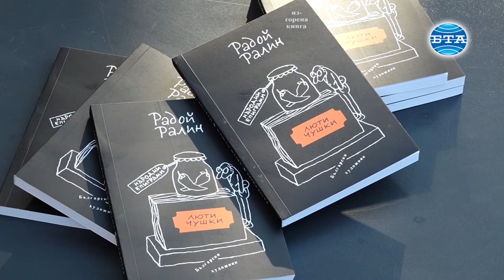Празници на изкуствата „Аполония“ – хроника от втория фестивален ден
Вторият фестивален ден на „Аполония” представи разнообразна културна програма на любителите на изкуството в Созопол. Тя включваше литература, театър, музика и българско кино.
100 години от рождението на Радой Ралин бяха отбелязани с музикално-поетичния спектакъл „Радой Ралин - една красива грешка“, представен в Художествената галерия на крайморския град.
 В спектакъла прозвучаха емблематични стихове, епиграми и песни, писани от сатирика, в изпълнение на Лина Шишкова, Михаил Шишков, Кирил Калев и Кин Стоянов. Пред БТА синът на сатирика разказа как е създаден спектакълът „Една красива грешка” и как са подбрани стиховете в него. Кирил Калев пък добави, че спектакълът има много стара история и принципите, които са заложени в него, са направени преди години със самия Радой Ралин.
В рамките на втория ден от Празниците на изкуствата „Аполония“ в Археологическия музей концерт изнесоха младите таланти на Антонина Бонева. Концертът представя двойния интегрален албум с етюдите на Рахманинов, издаден през 2022 година с подкрепата на Национален фонд „Култура”.
Кино програмата на „Аполония” стартира във втория фестивален ден с филма на режисьора Мартин Макариев „В сърцето на машината”. Лентата е по сценарий на Борислав Захариев, а сред актьорите, които участват в нея, са  Александър Сано, Юлиан Вергов, Христо Петков, Христо Шопов и други. Кинокритикът Божидар Манов отбеляза, че миналата година филмът става лауреат на фестивала „Златната роза” във Варна.
Две театрални заглавия бяха представени във втория ден от 38-то издание на Празниците на изкуствата в Созопол. На сцената на читалище „Отец Паисий” пред пълна зала и огромен интерес Малък градски театър „Зад канала” представи постановката „Една испанска пиеса”. Режисьор на спектакъла е Бина Харалампиева, а на сцената си партнират Владимир Пенев, Мария Каварджикова, Светлана Янчева, Василена Атанасова, Малин Кръстев.
Любителите на театралното изкуство в Созопол имаха възможността да се насладят и на още една постановка. На амфитеатър „Аполония” Михаил Билалов изпълни комедийния моноспектакъл „БУМ-БУМ!”. Автор на текста е  Ваня Николова, а режисьор - Лиза Шопова. Специално участие в спектакъла има „Ангел Заберски Бенд”.
 38-ото издание на Празниците на изкуствата ще продължи до 5 септември. Богатата и разнообразна програма включва концерти, театрални спектакли, литературни вечери, кино прожекции, както и майсторски класове.

Репортер – Яница Христова
Оператори – Красимир Михайлов, Любен Младенов